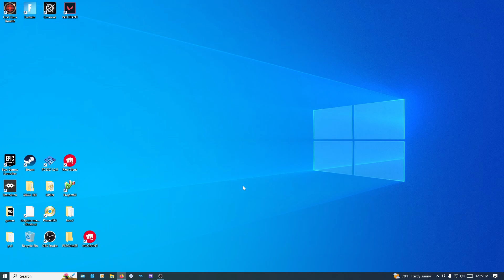Fortnite PART 011